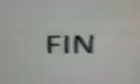VENDEDORA DE CARICIAS ( PELICULA BARBIE) PART.2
ESTA ES LA VERSSION BARBIE